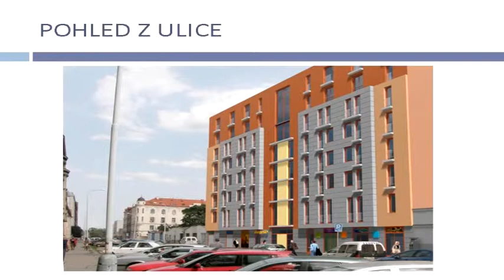DPS_Tusarova_prohlidka.mpg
V závěru loňského roku proběhl Den otevřených dveří na stavbě Domu s pečovatelskou službou v Tusarově ulici.